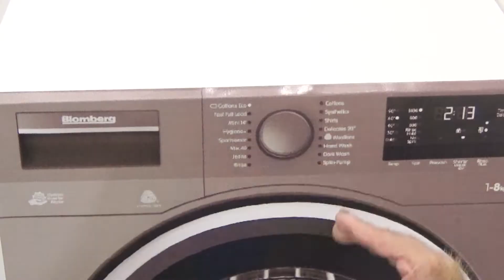Monkey Vlad Bathing in the washing machine playing with Dog and cat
Have fun with dad, win dinosaurs, trucks, dump trucks, cranes, toilet trucks, and fun toys.
G'day! Vlad monkey Loves Everyone Who Supported Vlad monkey! Would like to thank! 🙉🙈🙊
Babay Monkey and Animal home, Animal Ht